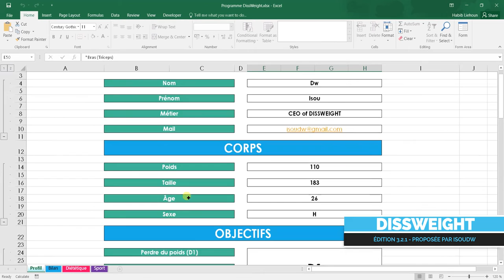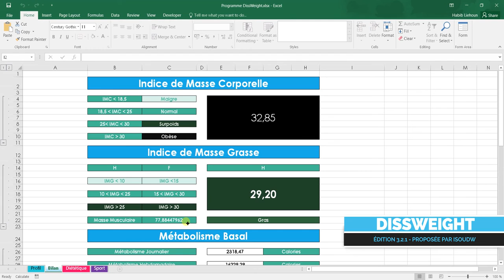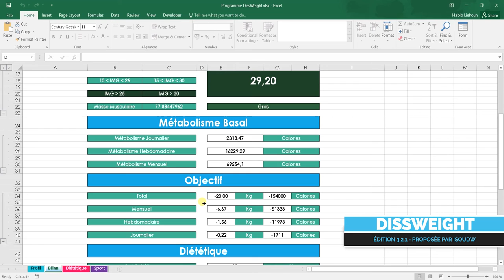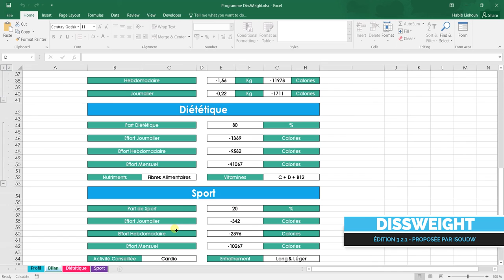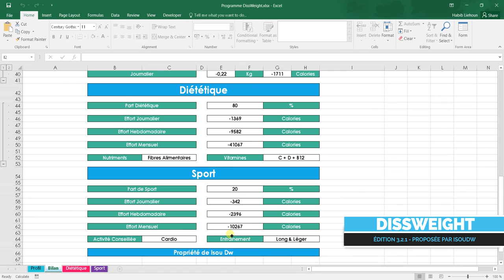Tutoriel DissWeight - Bilan (3/6)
- Consulter le bilan de son corps
- Consulter le bilan de ses objectifs
- Comprendre le déroulement du programme